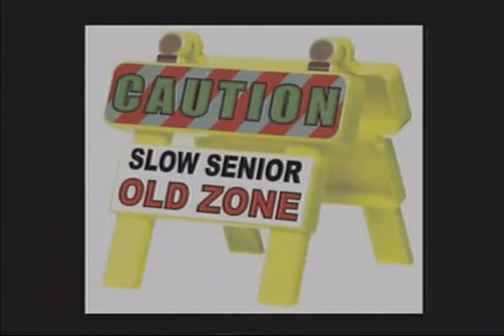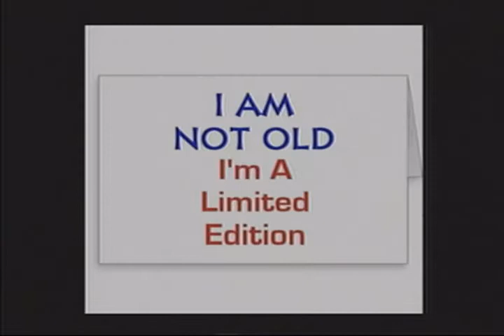We Are Vessel Leads Worship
Hear Brother Noah deliver the word on how God will Destroy the Past and set you free for the future.